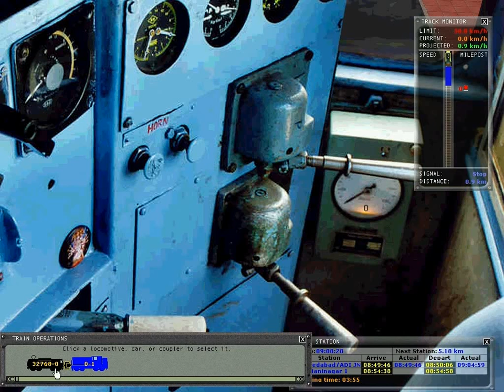MSTS / IRTS - LOCO CHANGE from WDM 3D to WAP5 GAURAV (SAYAJI NAGAR EXP) - HD 720p